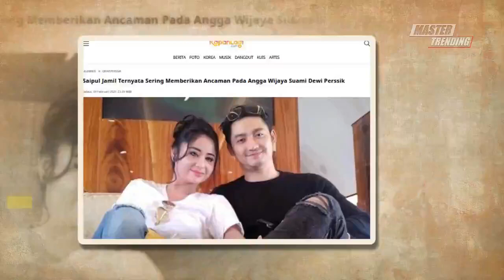TERUNGKAP !! Saipul Jamil Ternyata Sering Memberikan Ancaman Pada Angga Wijaya Suami Dewi Perssik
Bukan tanpa alasan Angga begitu 'khawatir' pada Saipul Jamil.
 Pasalnya, Ia sendiri kerap diancam oleh Saipul Jamil agar tak menyakiti hati DePe.
 Jika tidak, pedangdut yang kini tengah mendekam dalam tahanan itu bakal tak ragu-ragu merebut lagi hati DePe.

"Diancemnya kalau macem-macem aku ambil lagi, itu ngomongnya bisik-bisik sama dia (Annga), dia ditarik terus bilang,

 'Kalau kamu macem-macem sama Dewi, aku ambil lagi'," kata Depe sambil tertawa.